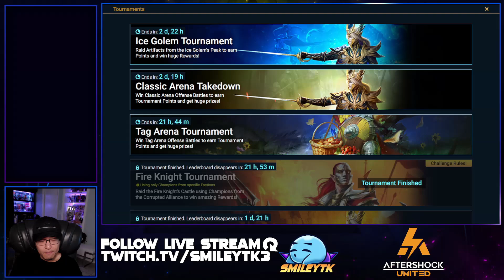'F2P' Am I The Only One Going For Lonatharil?? | EPISODE 101 | RAID Shadow Legends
This is Episode 101 of our F2P series "Free Smiles" where I take on a journey towards end game as 100% free to play. There is a 10x Summons featuring a ton of Great Poisoners like Bad-El-Kazar, Teodor, Kalvalax, Urogrim, and more! Watch the video to find out what happens next =)